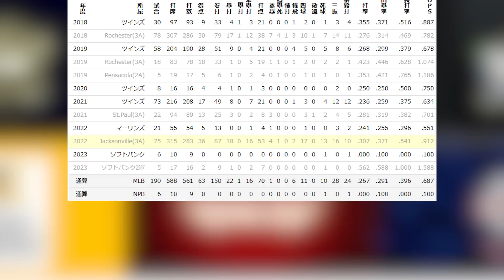【しゃーなし】吉田正尚に外角低めの決め球を打たれたピッチャーの顔wwwwww【なんJなんG反応】【2ch5ch】